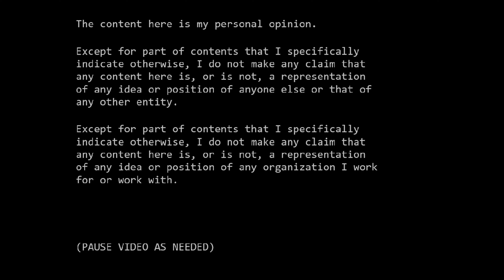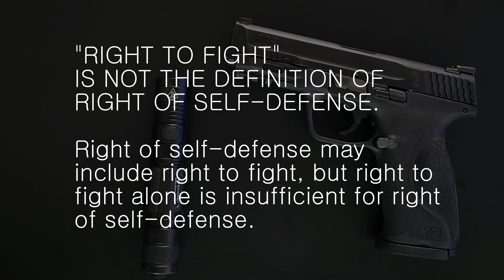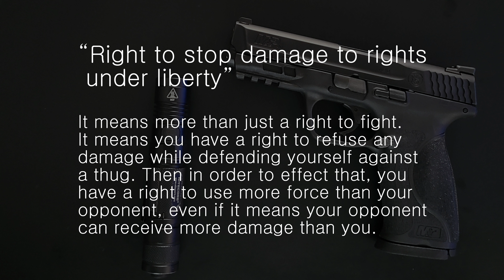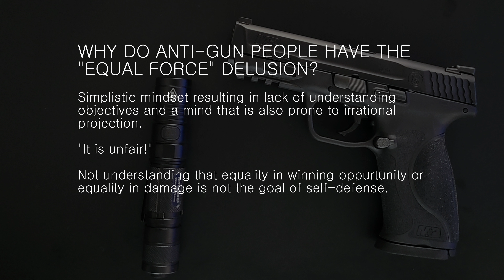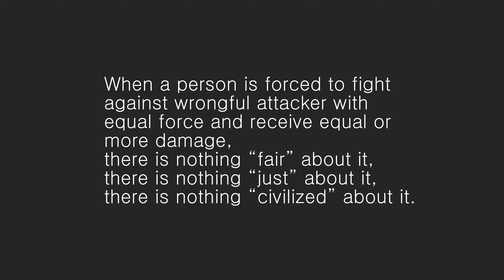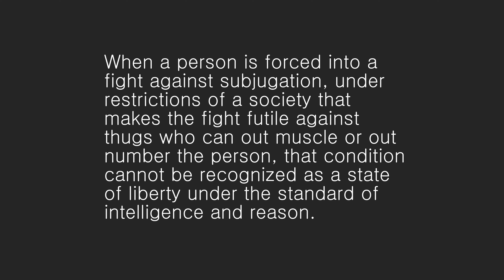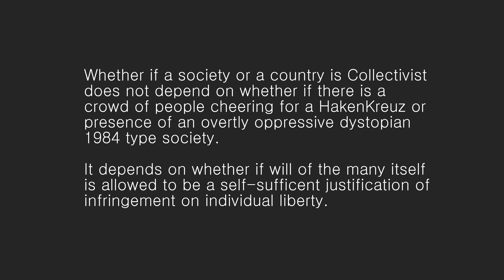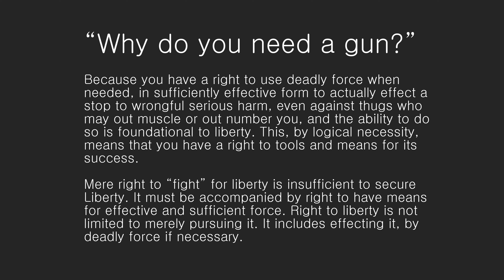RIGHT OF SELF-DEFENSE AND WEAPONS - WHAT IS RIGHT OF SELF-DEFENSE?